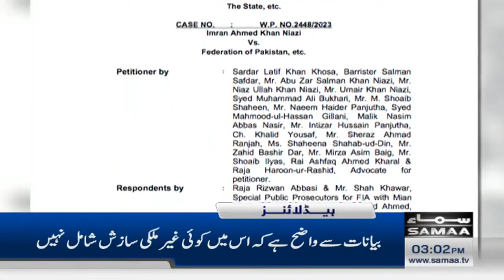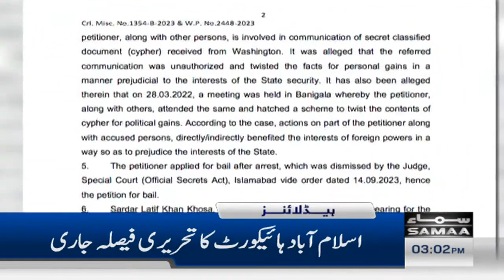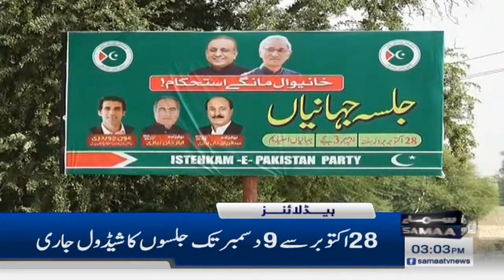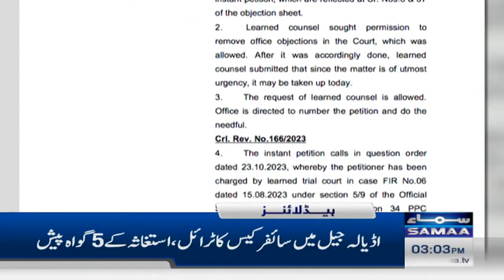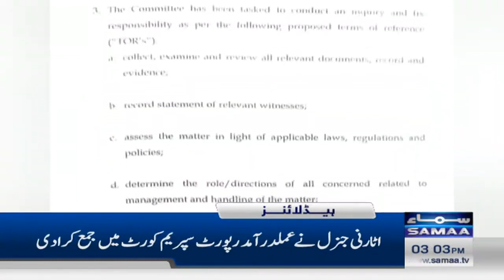Samaa News Headlines 3PM | 27 Oct 2023 | SAMAA TV | Samaa Money